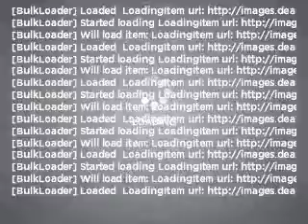2008 Dodge Ram 1500 - Calgary Alberta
Year: 2008
Make: Dodge
Model: Ram 1500
Trim: ST/SXT 4D Crew Cab Truck
Engine: 5.7 liter 8 cylinder
Transmission: AUTOMATIC
Color: Mineral Gray
Mileage: 16899
Address:
139 East Lake Crescent NE
Calgary, Alberta T4A 2H7